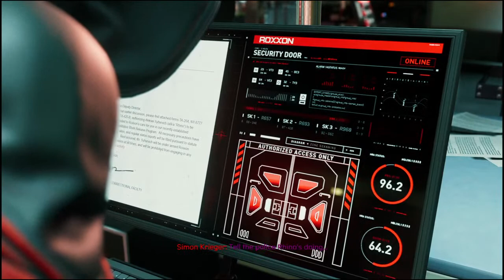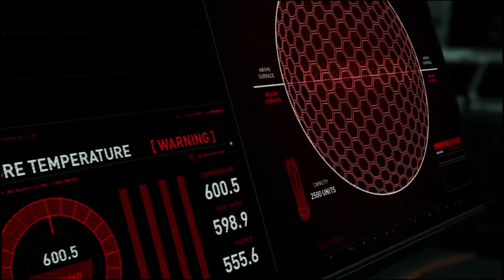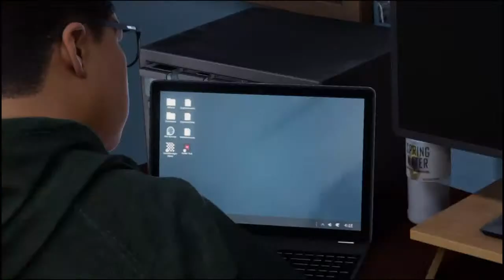Spiderman: Miles Morales live stream pt 5